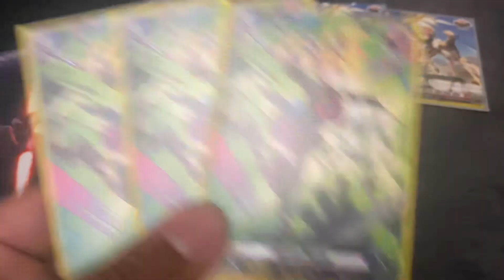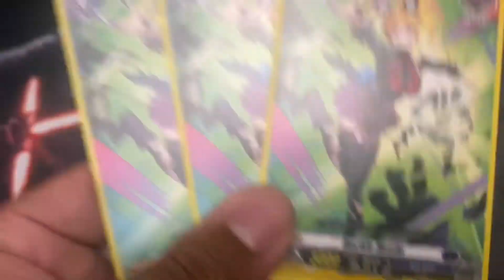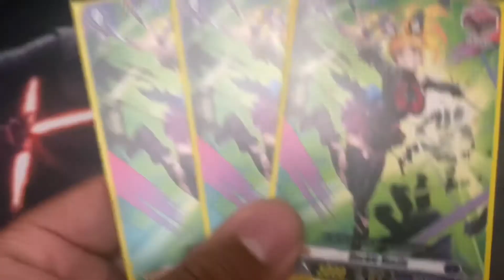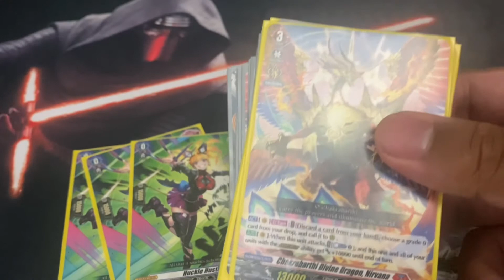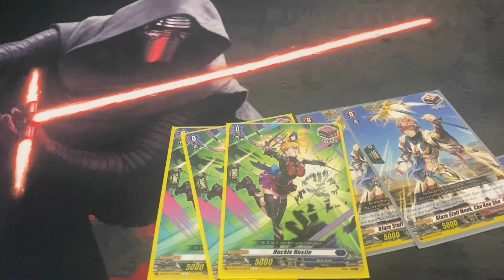Cardfight Vanguard overDress: Front or Draw Triggers (More of This or That?)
Why I’d run fronts over draws.